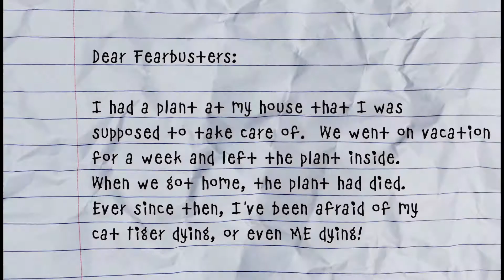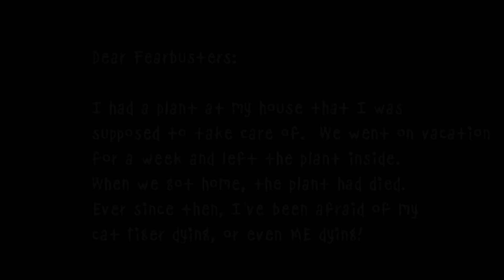Fearbuster: Week 7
Braxton and Leo are back learning how to bust fear by trusting God!